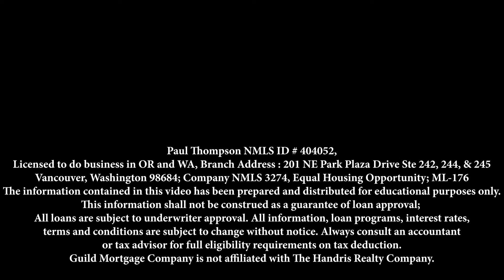Looking to purchase your ideal home? 🏡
Looking for the right loan program to fit your down payment needs and monthly budget? 🗒

Looking for a professional who will provide outstanding customer service? 👨‍💼

Welcome to “The Lender”!

So how do you find "Your Perfect Lender"? 🤷‍♀️ 🤷‍♂️

Glad you asked!